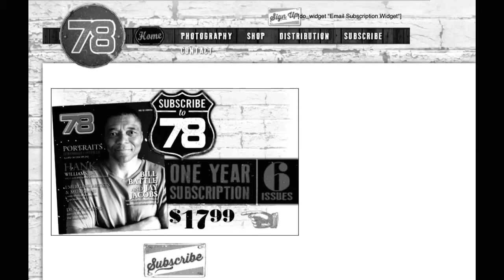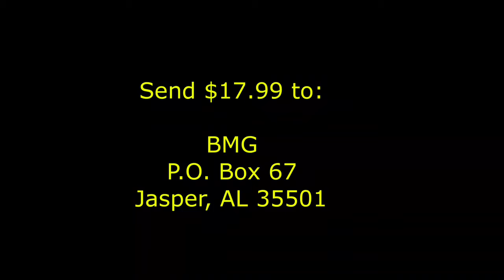A 2014 Promo For 78 Magazine